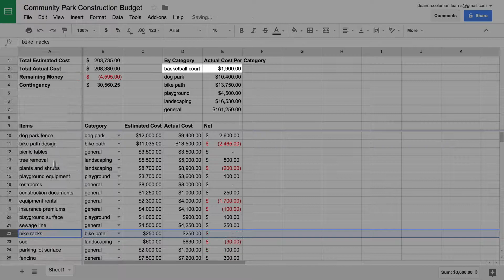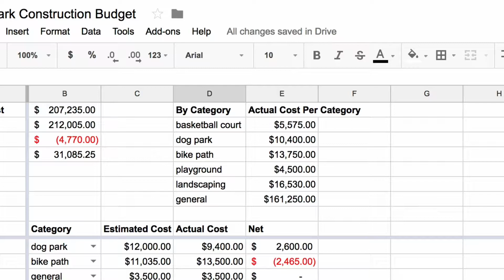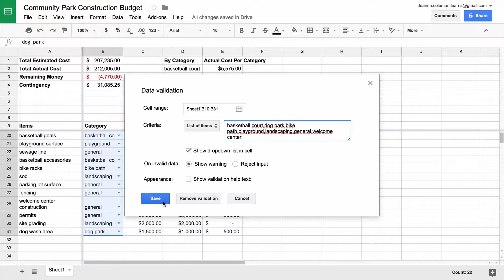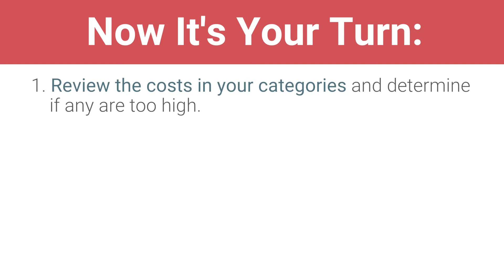Analyze Data to Adjust Project Goals and Purpose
In this video, you'll learn how to turn the data you've collected into information you can use.

0:00 - Draw insights from your budget data
0:49 - Brainstorm ways to address budget issues
1:23 - Which categories can be removed and which must be included?
1:40 - Consider addressing specific costs associated with each line item
1:59 - Contact specific vendors or research alternative vendors
2:22 - Review your by category costs and add new category names
3:06 - Add line items to your new category and calculate the total category cost
3:54 - Recap: Review category costs, negotiate with vendors,  and adjust categories